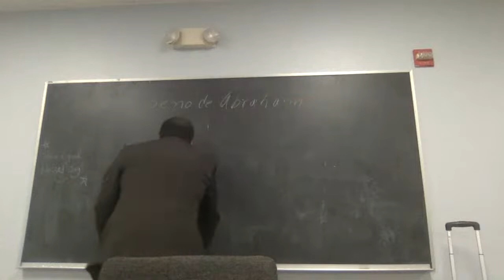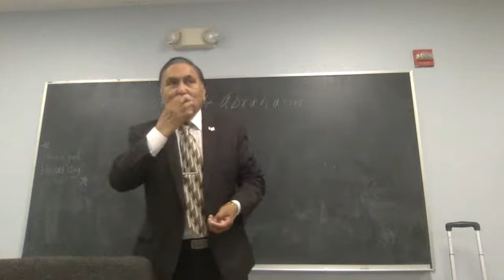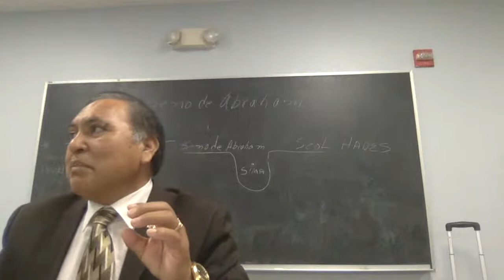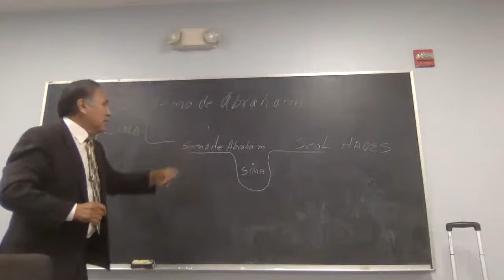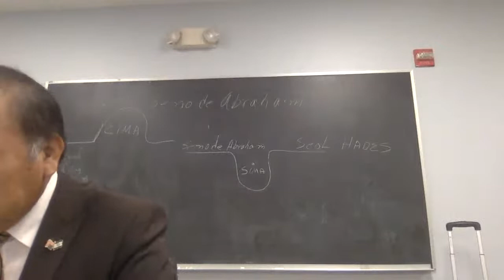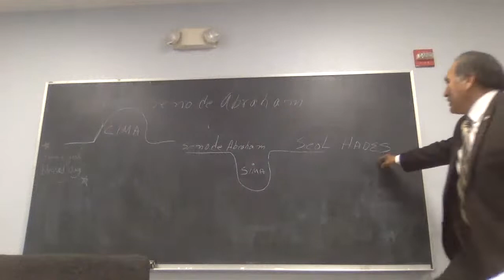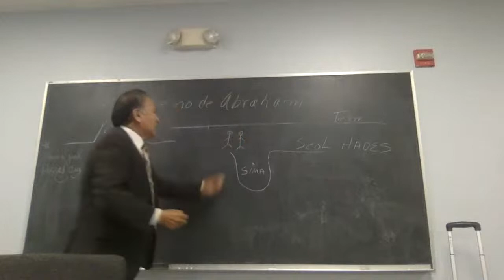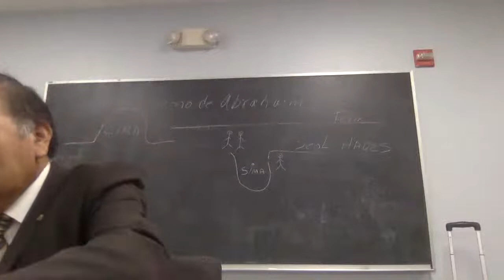10 9 22 EL RICO Y LAZARO LUCAS 16 ;19